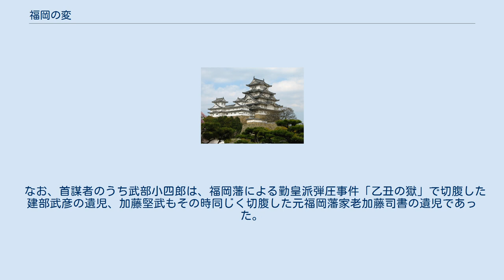福岡の変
福岡の変（ふくおかのへん）は、1877年（明治10年）3月27日に発生した福岡藩士族による士族反乱。
反政府暴動。
同年西南戦争を起こした鹿児島士族に呼応し決起したが鎮圧された。
福岡の乱とも。
 福岡藩士族の中にも、九州の他藩同様反政府の動きがあったが、1874年の佐賀の乱、1876年の神風連の乱、秋月の乱、萩の乱の何れにも同調せず、あくまでも西郷隆盛の決起を待ち続けた。
そして、1877年3月27日、西郷軍の熊本城包囲を知った元福岡藩士の武部小四郎、越智彦四郎、加藤堅武ら福岡党は、慎重論を唱える山中立木（後の福岡市初代市長）の説得を振り切り、実際には総勢約850人の士族が参加するはずであったが、西南戦争での薩摩軍の敗走を知った者達がためらったことと、この反乱を事前に察知していた警察によって既に50数名を逮捕していたが、反乱を抑えることは出来ず、500名弱の士族によって決起した。
 3月19日、野間の穴観音にてひそかに蜂起の謀略を交わし、熊本城包囲後の28日午前1時西新町の紅葉八幡宮に集合。
午前4時、越智隊は福岡城におかれた鎮台兵を、武部隊は福岡県庁や警察署を、久光忍太郎は七隈の第14大隊屯所を、村上彦十は西陣町役場の金庫および同志の多数拘留された藤崎の監獄をそれぞれ目指し、出発した。
 当時、福岡城には歩兵第14連隊の第3大隊が分遣しており、西南戦争勃発後も第2・第4中隊以外は残存していた。
しかし大隊長吉松速之助少佐の戦死をはじめとした戦局の悪化に伴い、それら後備部隊も追及され、最終的に城内にはわずか1小隊を残すのみとなっていた。
部隊は警官隊、輜重隊、海軍軍楽隊をも動員し、襲撃に持ちこたえた。
賊軍は村上らの隊によって解放した受刑者80名を隊列に加えたが、攻勢に転じた官軍に圧倒され、大休山（現在の南公園）まで撤退。
さらに歩兵第7連隊第2大隊の後備兵1個中隊も加わり、午後1時までには大休山はほぼ占領された。
敗残兵は甘木まで逃れたが、4月1日にはさらに撃破され多数が戦死。
西郷軍に一部が合流したが、大半の者が捕えられた。
 5月、福岡にて臨時裁判が開かれ、首謀者である越智、加藤らは5月2日、武部は5月4日に処刑された。
そのほか、鹿児島城山で戦死した者や、萩の乱嫌疑で獄死した者を含め、102名が命を落としている。
 なお、首謀者のうち武部小四郎は、福岡藩による勤皇派弾圧事件「乙丑の獄」で切腹した建部武彦の遺児、加藤堅武もその時同じく切腹した元福岡藩家老加藤司書の遺児であった。